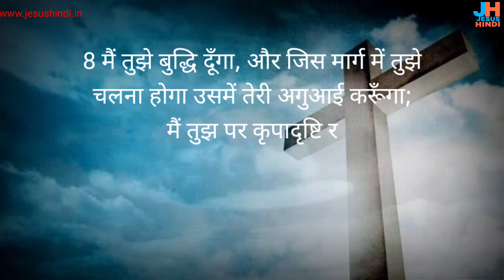भजन संहिता 32@JESUSHINDI​